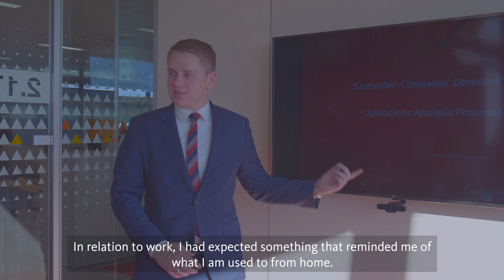Santander Mundo Programme 2018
Høre mere om Santander Mundo Programme 2018, fra Santander Consumer Bank Danmark